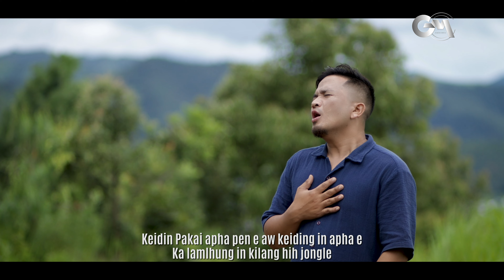Keidin Pakai Aphai|| Joseph Thangtinlen Haokip